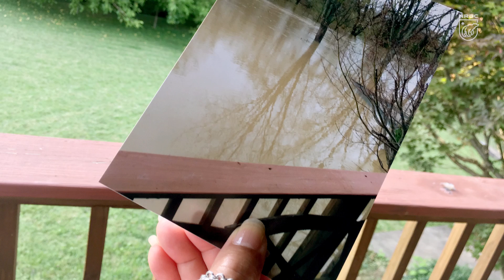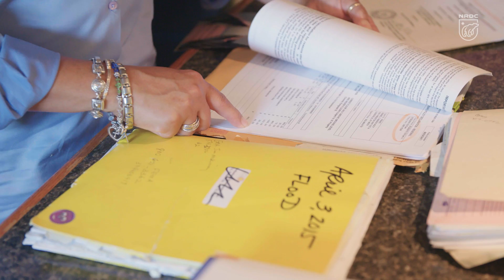Trapped: Homeowners of Flood-Prone Properties Need Flood Insurance Reform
Olga McKissic of Louisville, Kentucky, has seen her home flood four times. But she's stuck there because the current National Flood Insurance Program (NFIP) is broken. As Olga tells her story, NRDC expert Rob Moore explains how we can reform the NFIP to make it easier for people to move away from areas that are at the greatest risk of flooding—which is especially important since scientists predict that sea-level rise caused by climate change will add another 4 million to 13 million people in the same unfortunate situation as Olga and her family.